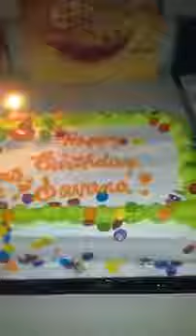Happy Birthday Auntie Fee...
Melo is creepy...